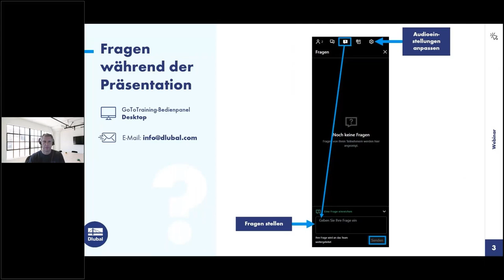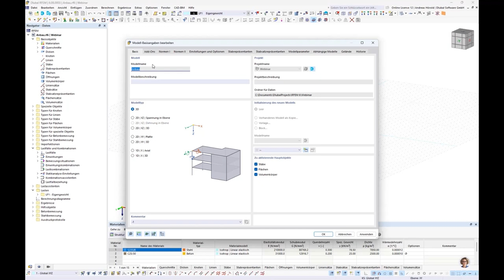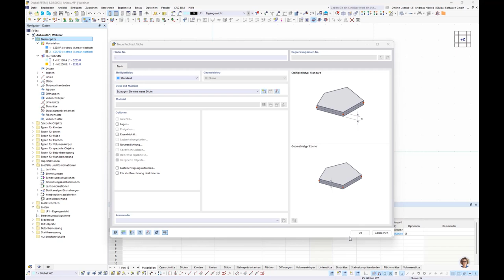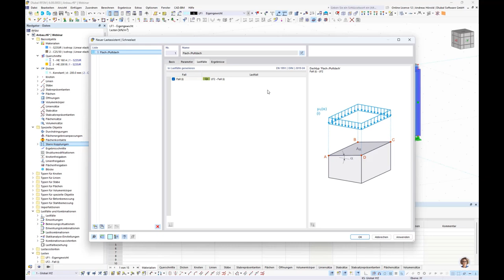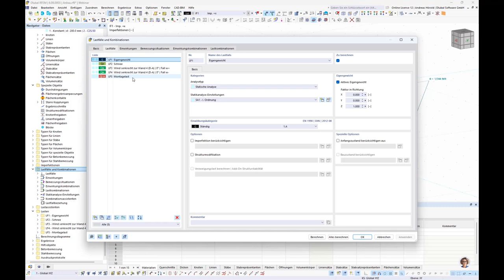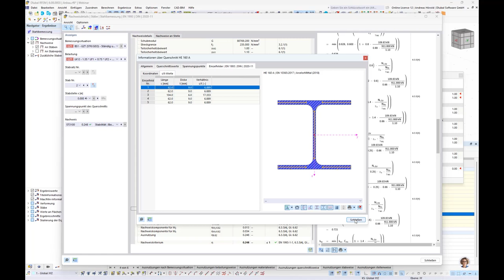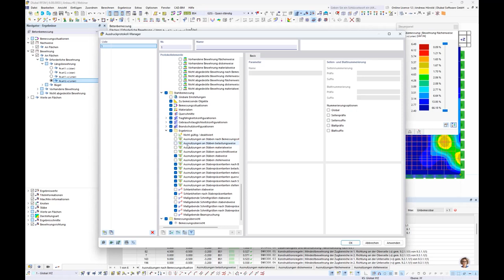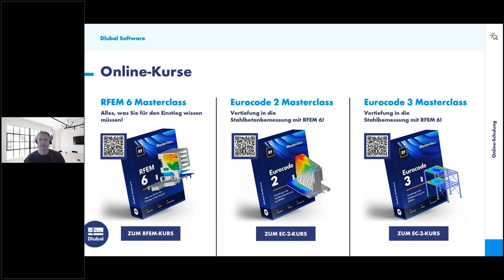Webinar | So gelingt Ihnen der perfekte Wechsel von RFEM 5 zu RFEM 6 | Teil 1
Sie arbeiten derzeit noch mit RFEM 5 / RSTAB 8 oder einer anderen Statiksoftware und möchten gern auf die neue Generation der Dlubal-Statiksoftware umsteigen? Dann ist dieses zweiteilige Webinar für Sie genau das Richtige, denn es erleichtert Ihnen den Einstieg in RFEM 6 und RSTAB 9.

Inhalt:
00:00 Begrüßung
02:10 Allgemeine Neuerungen (Online-Lizenzierungssystem, direkte Add-On-Integration in RFEM 6, Stab- und Stabsatzrepräsentanten, Dlubal Center usw.)
12:45 Modelleingabe (neue Features: Starre Kopplung, Lastübertragungsfläche)
26:00 Lasteingabe
33:25 Imperfektionen
35:15 Kombinatorik (Neu: Bemessungssituationen)
39:10 Stahlbemessung (Neue Features: Stabrepräsentanten, Ausgabe Nachweisformeln)
44:55 Querschnittsoptimierung
47:20 Betonbemessung
51:15 Neues Feature: Cloudberechnung
52:45 Ausdruckprotokoll (Neue Features: paralleles Arbeiten in RFEM und Protokoll, Import von PDFs, Formeln, 3D-Grafiken usw.)
57:00 Querschnittsänderung mittels RSECTION